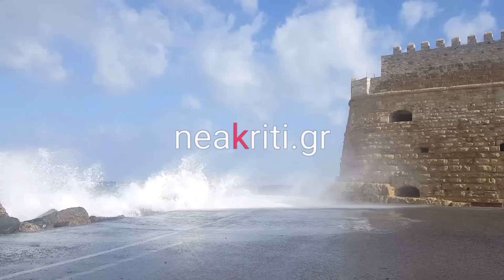Τα κύματα έκαναν τον Κούλε "λίμνη"